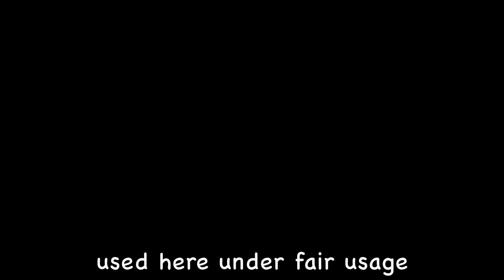Giacobbo + Müller Zoo Tram English subtitles